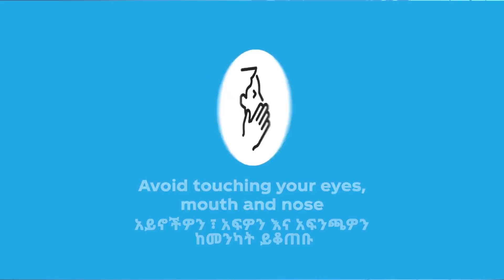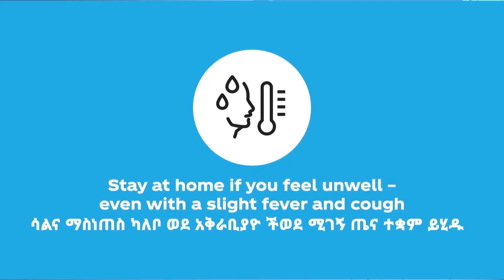የምሽቱ ዜናዎች ከፕረዘንስ ማዕድ 27/.....|| PRESENCE